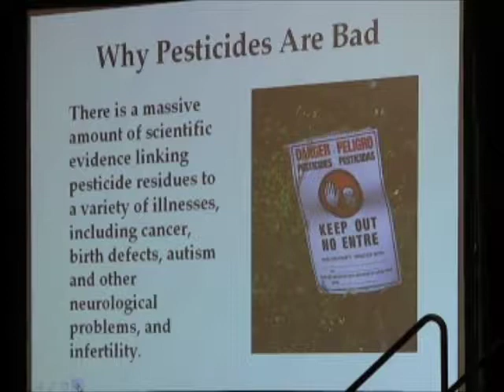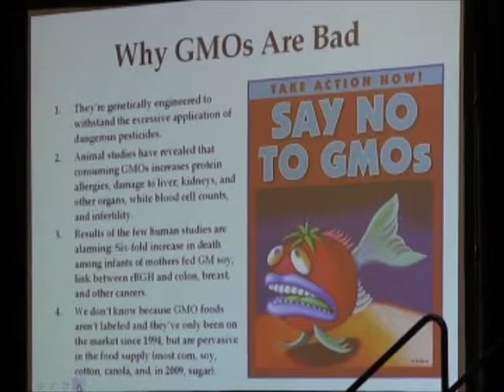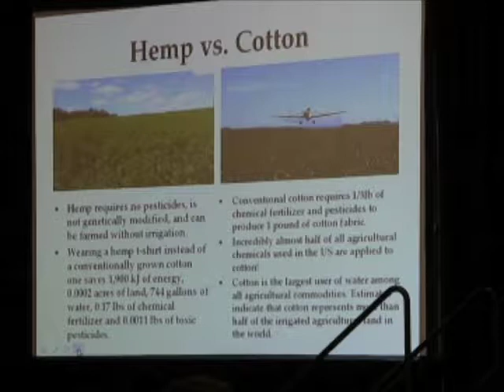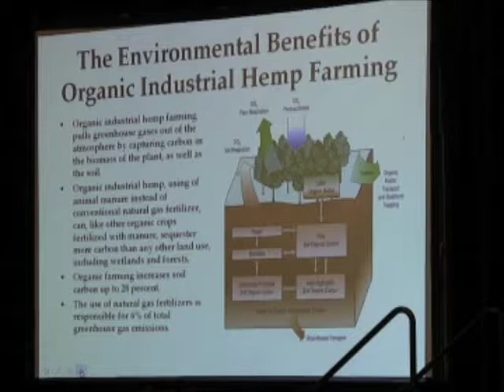SSDP Conference: Environmental Panels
Intro and first part of Alexis Baden-Meyer's presentation about Industrial Hemp on the Environmental Panel at SSDP's 10th annual International Conference in D.C.